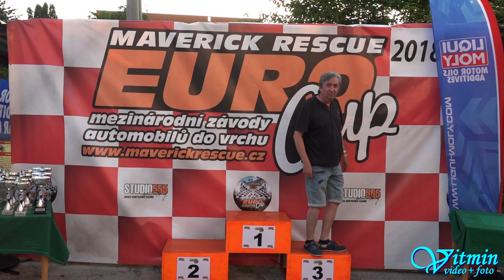Škoda Fabia RS - Vilém Kašpar - 20. Slovácký kopec - Násedlovice 2018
Vilém Kašpar dovedl svoji Škodu Fabii RS dvakrát vítězně do cíle na trati Slováckého kopce 2018 v Násedlovicích ve třídě S1 2000.